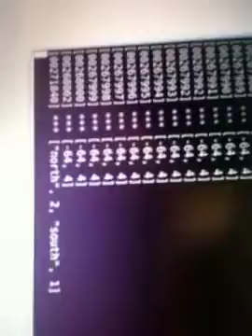Parallel Manipulator Robot : Ping Pong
This is the robot built by our group James Roberts, Tom Webster and myself.

Simple test of a sensor. Slighty foolish, a "pong" game treating.